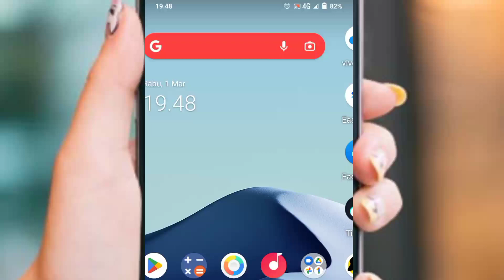Cara Buka Video D3w4s4 Yang Tidak Ada Di Chrome